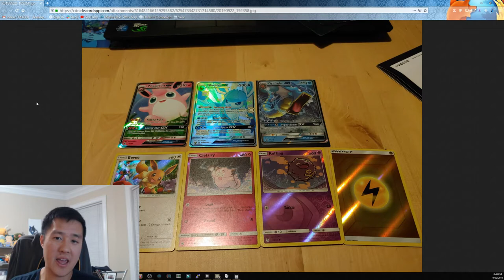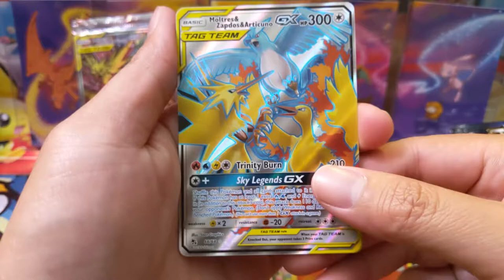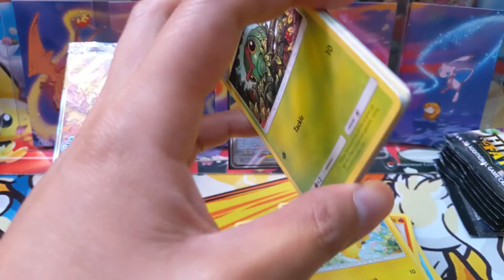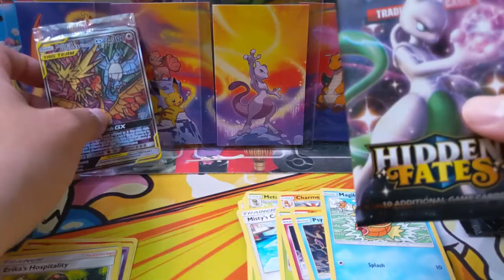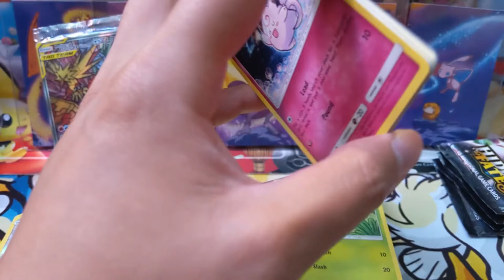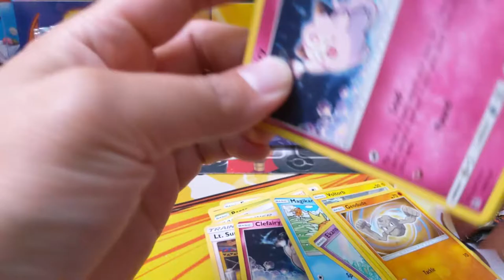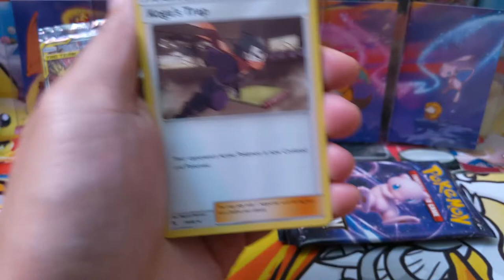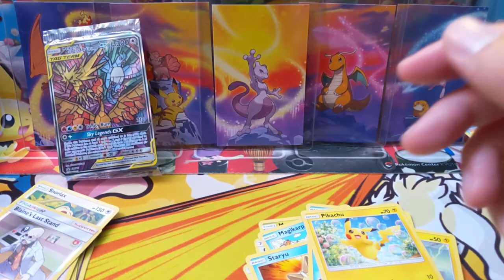CHECK IT OUT! NEW HIDDEN Fates Tin GIVEAWAY! NEW FAN ART! + ETB Opening!